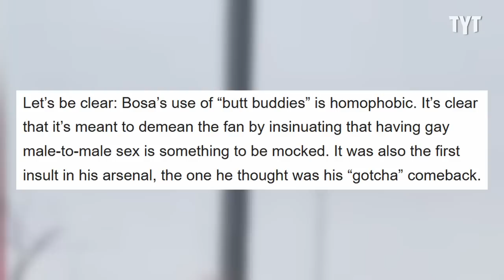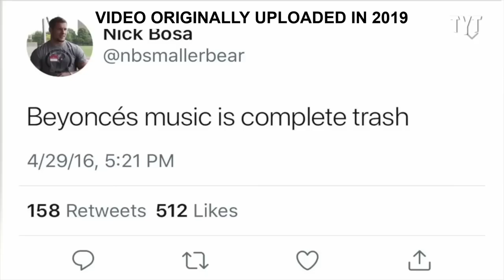Joey Bosa Gets Triggered By Eagles Fan While Drinking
Joey Bosa hurt his public image with his comments to a heckler before the NFC Championship game.